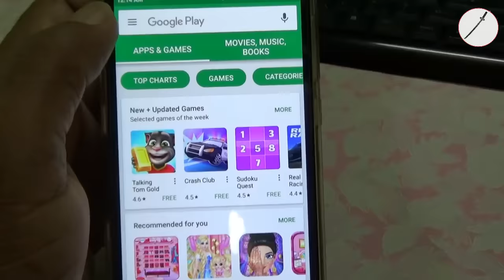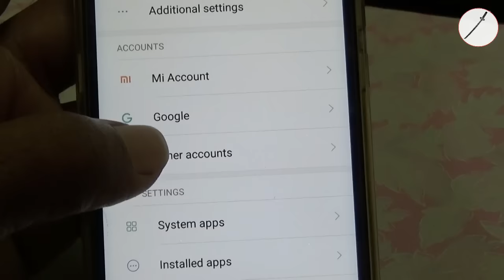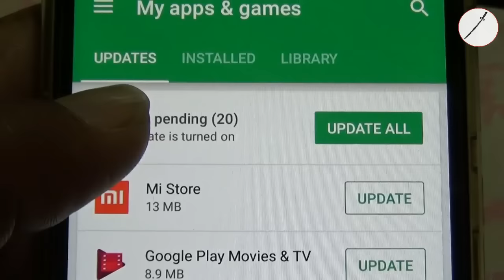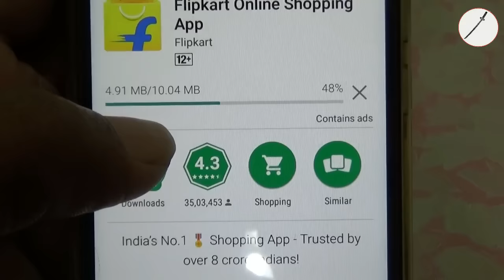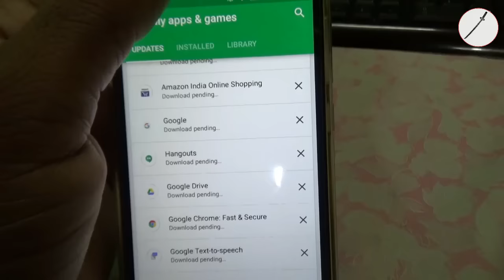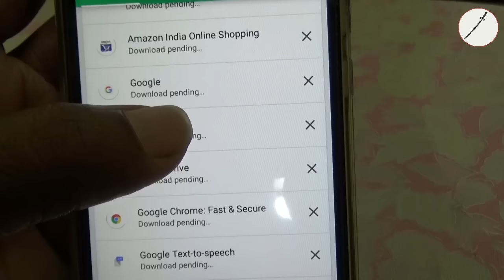How to update apps on android (Hindi)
In this video i show you How to Update your Android apps.